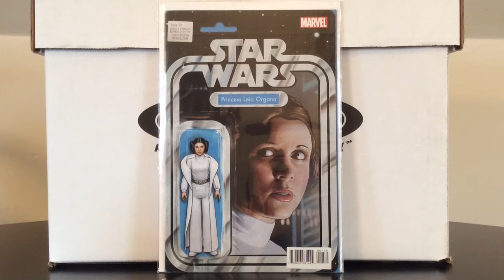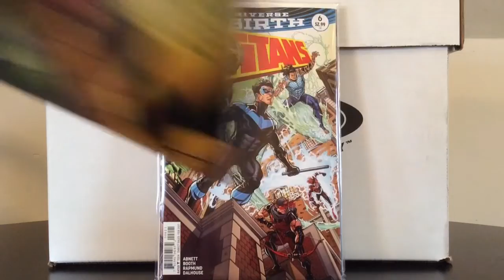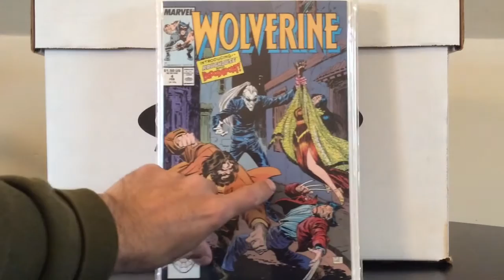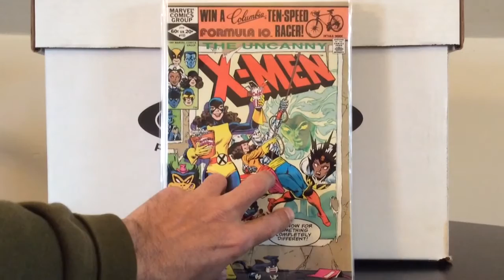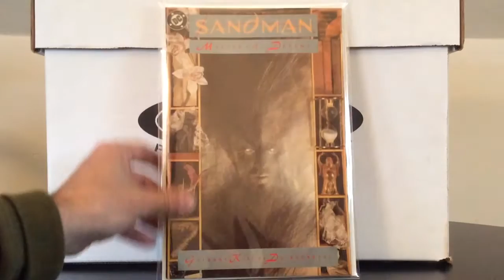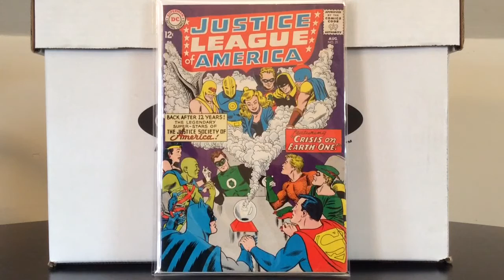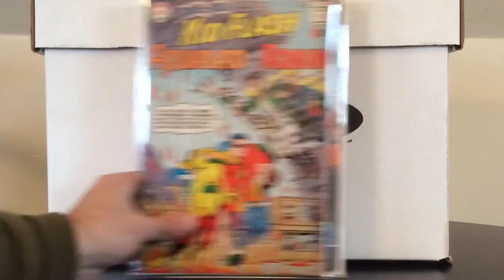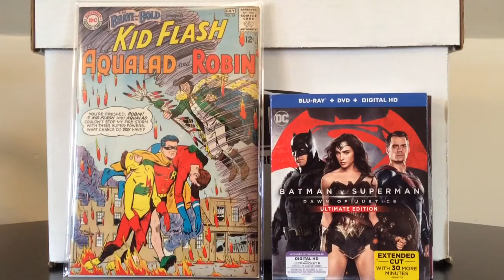Comic Book Haul #15 ( Carrie Fisher RIP, 2016 Comic Book Movie Rankings ,Top10 Pickups of 2016 )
Thanks to all members of the ever growing comic book community that I forgot to mention in my vid for your continued support, knowledge & entertainment throughout the years. Cheers to you all &  have a happy new year!